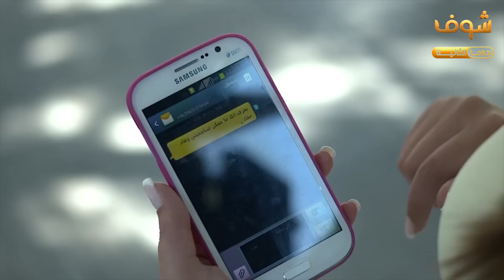حكيلي عن ماضيكي - العلاقة كانت بتجنن قبل ما يسألها حبيبها هالسؤال 😔 قمر خلف نساء من هذا الزمن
بدعمكم نكبر❤ ادعمونا عبر الاشترك بالقناة بالضغط على الرابط: goo.gl/bvXqs9 تابعو الفيلم كامل على الرابط التالي nesaaa mn haza el zaman